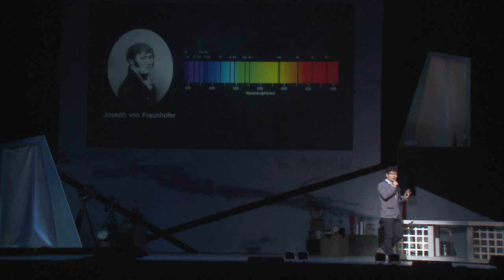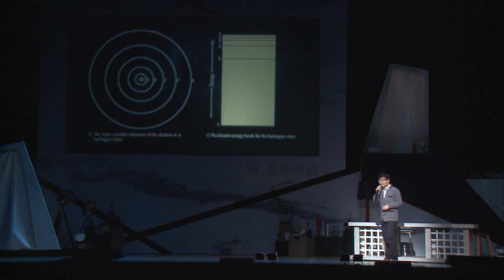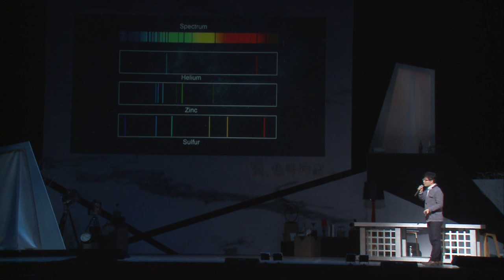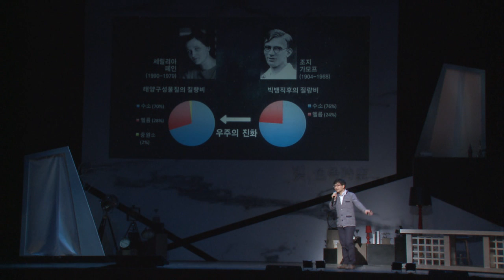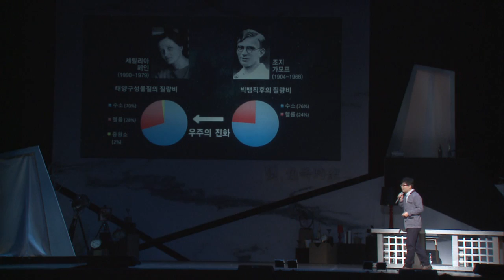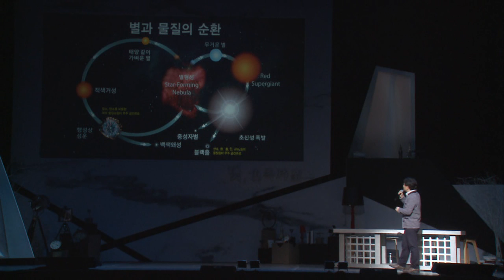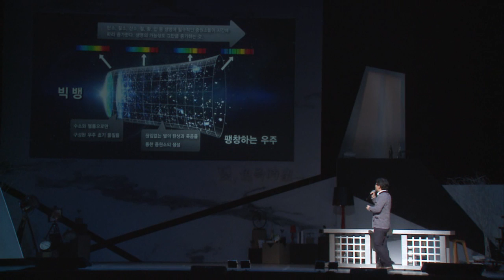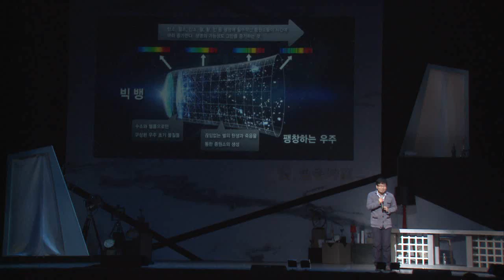[강연] 빛의 역사 : 우리는 별에 다다르기 위해 죽는다 by윤성철 교수 | 2016 겨울 제 8회 카오스 콘서트 '빛 색즉시공' 3부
"우리는 빛으로 태어났습니다."

세상의 모든 빛,
그 빛을 따라 약 2시간 동안 펼쳐지는 장대한 여정.

과학의 발전으로 '빛의 본질'에 다가가이 위한
인간의 끝없는 도전정신!

'빛의 역사'를 통해 우주와 생명의 비밀을 거슬러 올라가고자 합니다.

과학, 강연에 스토리를 더하다!

1부: 빛의 본성을 파헤치기 위한 과학도들의 치열한 논쟁!
- 권일(권이중 역), 김정민(김입자 역), 안병식(안파동 역)
- 연출: 전인철

2부: 인간이 발명한 빛, 인식과 감각을 깨우다
3부: 국내 최고 석학들이 펼치는 강연과 토크쇼! 빛에 대한 모든 것!
- 윤성철(서울대 물리천문학부 교수)
- 김상욱(경희대 물리학과 교수)
- 정하웅(카이스트 물리학과 교수)
- 정애리(연세대 천문우주학과)